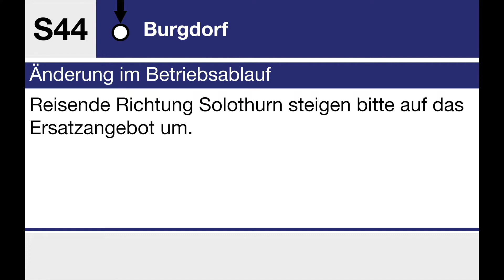BLS Fixansage • Reisende nach Solothurn benützen das Ersatzangebot (Änderung im Betriebsablauf)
Diese Fixansage gibt es nur sehr selten zu hören. Sie kommt normalerweise zum Einsatz, wenn wegen Änderungen im Betriebsablauf oder Fahrzeugeinsatz mehrere Zugsteile in die gleiche Richtung verkehren oder frühzeitig enden (z.B. Spiez, Wolhusen, Burgdorf etc.). Der Zug endete in Burgdorf und man wurde mit dieser Fixansage wie gewohnt dreisprachig informiert, dass man auf das Ersatzangebot umsteigen soll.

00:00 Reisende Richtung Solothurn bitte umsteigen
00:18 Les voyageurs pour Solothurn changer s.v.p.
00:30 Passengers to Solothurn please change